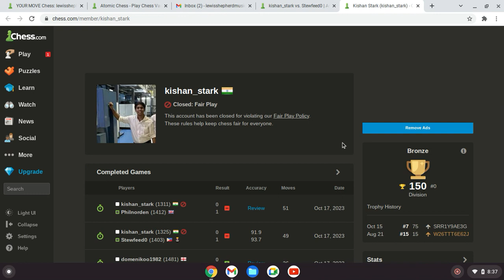Chess.com: 2 cheaters play each other, loser gets banned - kishan_stark vs StewFeed0